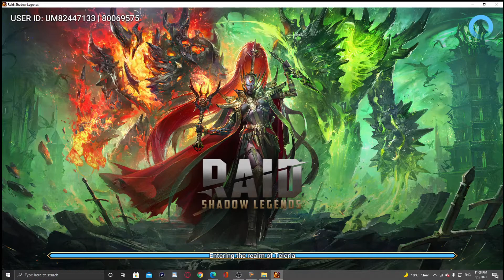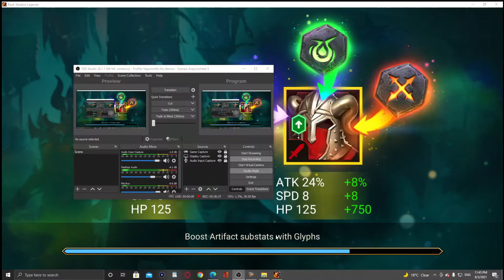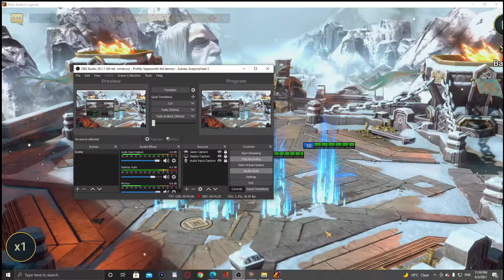Raid Shadow Legends The intense champion resource contest MINE MINE MINE